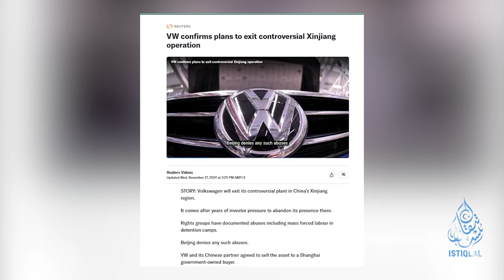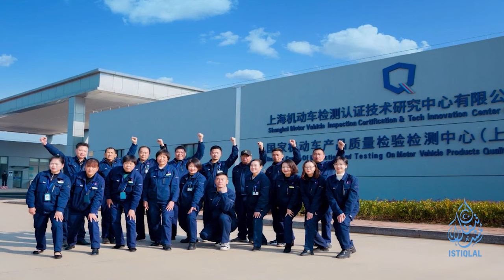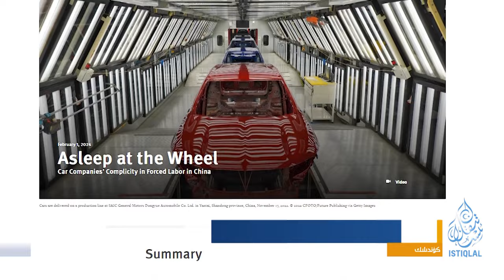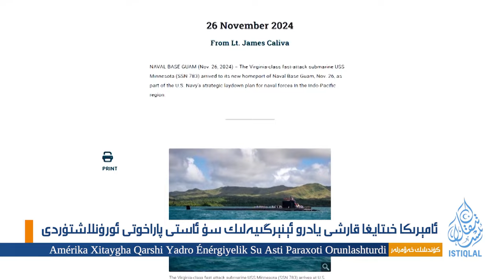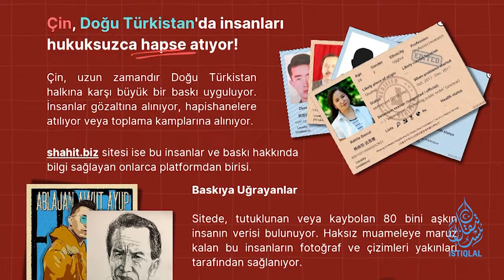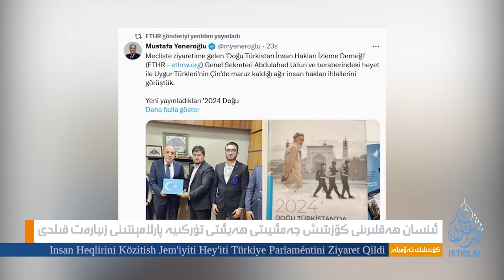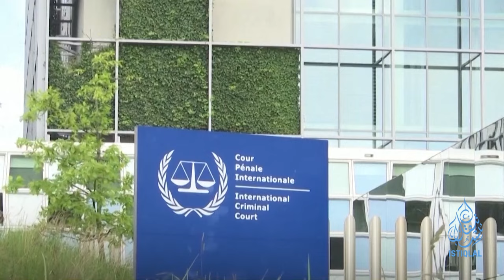ئىستىقلال كۈندىلىك خەۋەرلىرى |2024.11.28| ۋولكىسۋاگېن شەرقىي تۈركىستاندىن چېكىندى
ISTIQLAL KÜNDILIK XEWERLIRI |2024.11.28| VOLKSWAGEN SHERQIY TÜRKISTANDIN CHÉKINDI